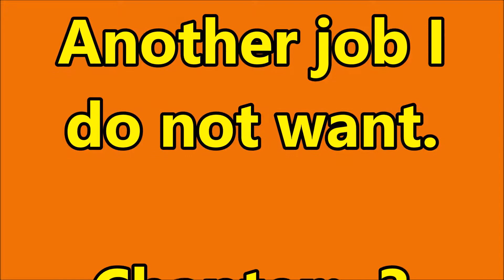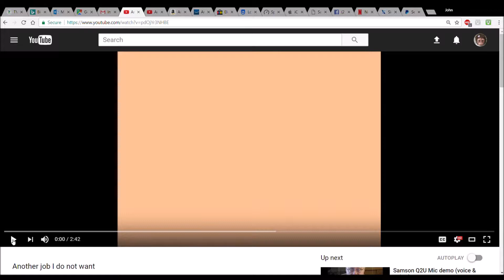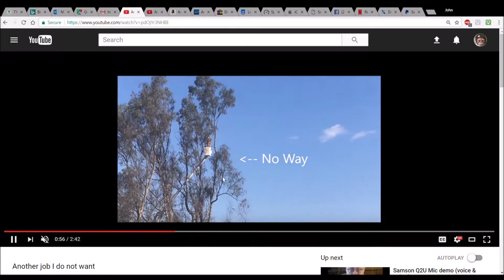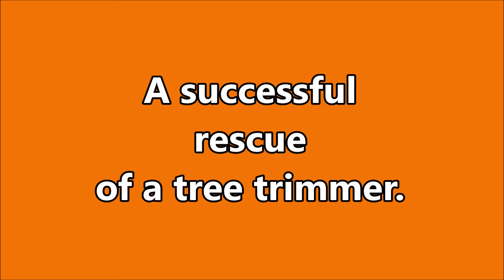Another job I do not want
This is chapter 3: getting rescued in my Jobs I do not want.
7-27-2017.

Tree trimmer part two, needing Fire Department to rescue you.
As seen from an overhead helicopter.

If you are old or don't know what you are dong trimming tall trees, it is best to hire a professional. However, professionals can have bad days, like this guy.